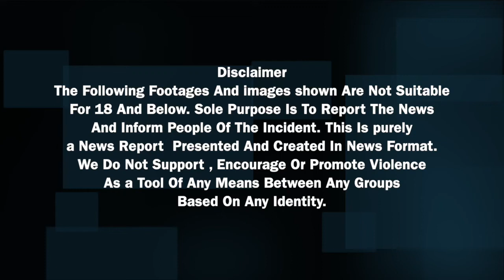Budget 2022: Smartphone Prices To Hike Or Drop? | Oneindia Telugu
Budget 2022: Central government is planning to revise customs duties on sub-parts of consumer electronics and mobile phones says some reports

  ఈసారి బడ్జెట్ లో మొబైల్స్ , స్మార్ట్ వాచీ, స్మార్ట్ బ్యాండ్స్ వంటి డివైజ్‌లకు సంబంధించిన విడి భాగాలపై సుంకాలను తగ్గించే ఛాన్స్ ఉంది. మేక్ ఇన్ ఇండియా కి ఊతమిచ్చేలా కేంద్రం ఈ నిర్ణయం తీసుకునే అవకాశం ఉందని నిపుణులు అంచనా వేస్తున్నారు